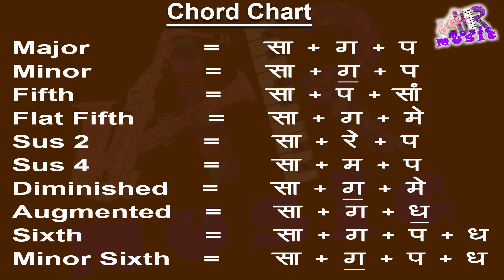All Chords Explained in Hindi Part 01 | How to Play Chord | Chord Notation | A R Music | Anil Sharma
Hello Dosto kese ho aap sab aur aaj ki video mai ham chord ke baare mai janane ki kosis karenge easy hindi language mai , ye part 01 hai aage aur bhi isi tarah ki video aati rahegi ,, apne suggestion comment mai jarur likhe thanks

For any Query You May Conatct

Minorchord

Sennheiser XS-1 Dynamic Cardioid Microphone

Sennheiser E835-S Dynamic Cardioid Microphone

Steinberg UR22C USB 3.0 Audio Interface

Casio CT-X870IN 61-Key Portable Keyboard

Boya BYM1 Lavalier Microphone

Casio CT-X8000IN 61-Key Portable Keyboard

Yamaha F280 Acoustic Guitar

DIGITEK DTR 550 LW (67 Inch) Tripod

Canon M50 Mark II

Sennheiser HD 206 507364 Headphones